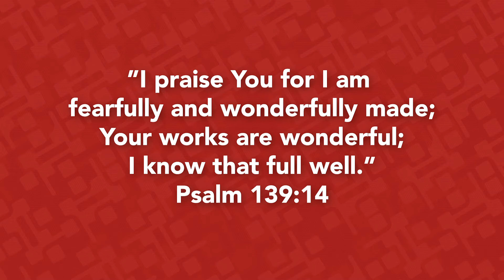Watermark Kids Kit | Preschool | Miracles Week 1 | February 7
Tune in to hear a member of our Watermark Kids team share Today’s Story, Ten Lepers, and talk about this week's Teaching Truth, "Jesus has the power to heal." Find additional resources for this week's lesson